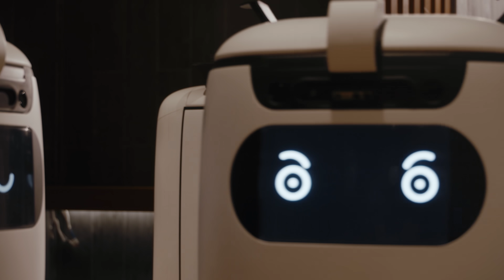Dancing with Our 11 Deep Sanitisation Robots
We're waltzing with our robot sanitisation squad.

To make K11 MUSEA the safest place in Hong Kong, we’ve deployed 11 autonomous robot cleaners to double down on our already stringent hygiene measures.

You’ll spot our autonomous robots spraying and sanitising the air and every nook and cranny of K11 MUSEA throughout the day. Watch as they sanitise our cultural-retail destination and have some fun to celebrate once the day’s work is done!